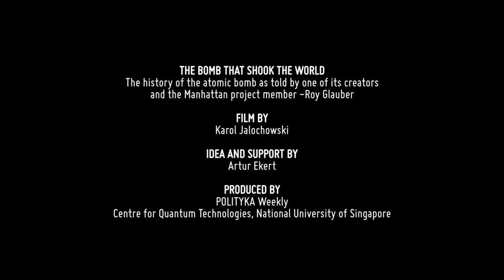PIONEERS - ROY GLAUBER: The Bomb That Shook the World / scene on german atomic bomb /